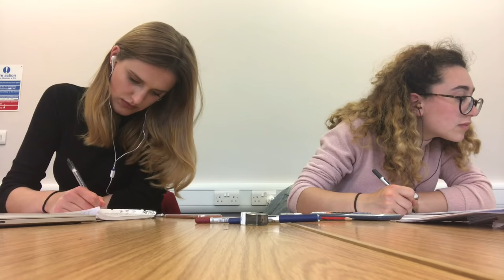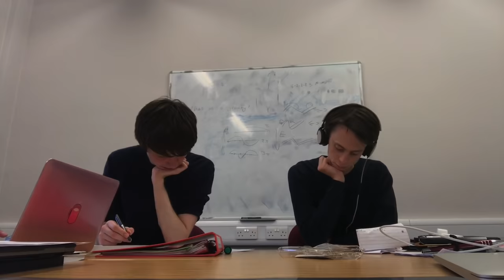STUDY WITH US: CAMBRIDGE UNI STUDENTS PREPARE FOR EXAMS!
Study with me (and my friends) in the lead up to exams.

My name's Paige and I am in my first year studying Natural Sciences at the University of Cambridge. I am a member of Jesus College and make regular vlogs of my day to day life at uni, including lectures, supervisions, and social activities.